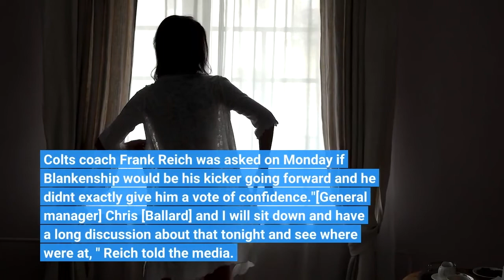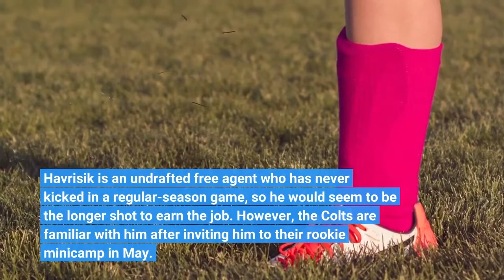Colts cut kicker Rodrigo Blankenship and immediately sign two new kickers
The NFL season is only one week old and the Colts have already made the decision to move on from their kicker. The team announced it has decided to cut ties with Rodrigo Blankenship following his rough outing in Houston. The Colts had a chance to score the go-ahead points on Sunday with a 42-yard field goal on the first possession of overtime, but Blankenship sent the kick wide right and the game ended in a 20-20 tie. Following the game, Blankenship took full responsibility for the miss."Snap and hold were great. I just need to do my part and finish it off, " Blankenship said, via The Athletic. "It didn't feel great coming off my foot. "Besides the missed field goal, Blankenship also sent a kickoff out of bounds with just under two minutes left to play in regulation, which gave the Texans the ball at their own 40-yard line. Colts coach Frank Reich was asked on Monday if Blankenship would be his kicker going forward and he didn't exactly give him a vote of confidence."[General manager] Chris [Ballard] and I will sit down and have a long discussion about that tonight and see where we're at, " Reich told the media. With just five days to go until their next game, the Colts aren't going to have much time to find a kicker. The team started that process on Tuesday with a tryout that eventually ended with Chase McLaughlin and Lucas Havrisik both getting signed to the practice squad. It won't be surprising at all if McLaughlin is the kicker on Sunday in Jacksonville. Not only is the coaching staff familiar with him due to the fact that he spent four games with the Colts in 2019, but he also spent some time with the Jaguars, so he knows what it's like to kick in their stadium. Havrisik is an undrafted free agent who has never kicked in a regular-season game, so he would seem to be the longer shot to earn the job. However, the Colts are familiar with him after inviting him to their rookie minicamp in May. As for Blankenship, the move by Indianapolis brings his career with the Colts to a disappointing end. Blankenship made the PFWA's All-Rookie team back in 2020 after a season where he drilled 86. 5% of his field goals (32 of 37). However, Blankenship would miss most of the 2021 season after injuring his hip early in the year. After returning from injury, Blankenship won a kicking competition during training camp that allowed him to keep the job to start the 2022 season. In his final game with the Colts, Blankenship made two field goals (27, 45) on Sunday before his wayward attempt in overtime.